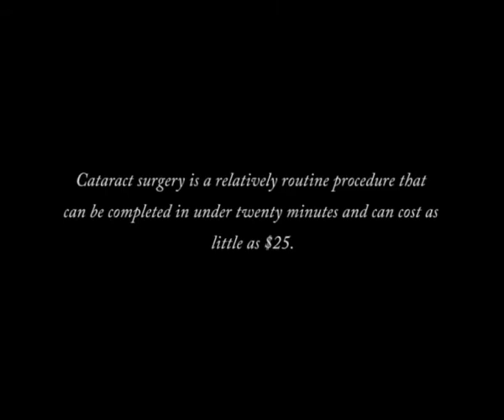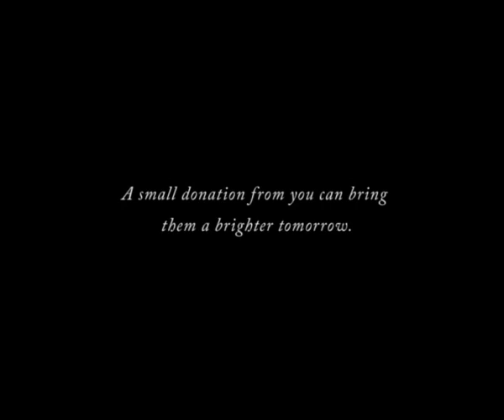Fred Hollows Foundation